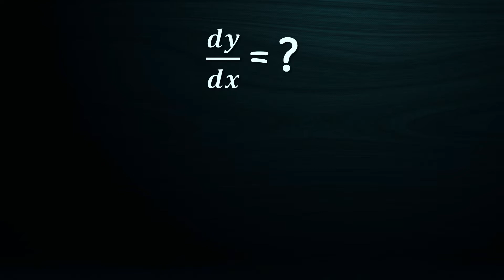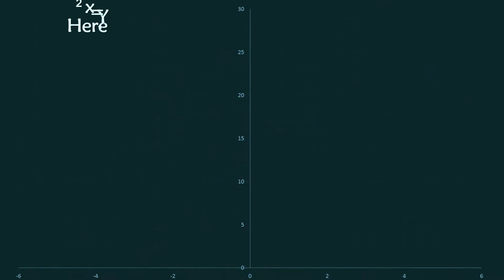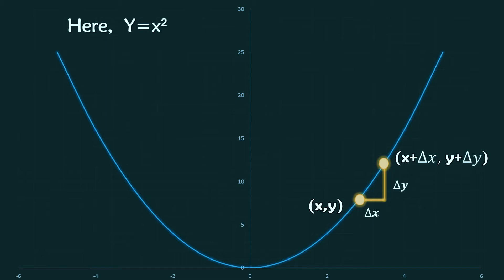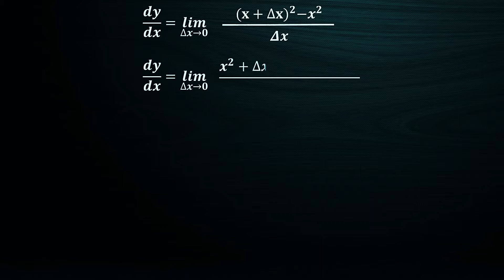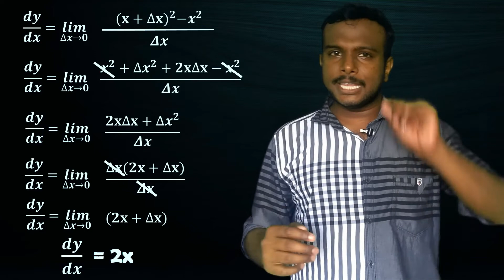Relationship between Kaveri River(காவிரி ஆறு) and Calculus. Calculus in Tamil - Part 4.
Real insight Meaning of differentiation formula.  Why dy/dx = 2x for the function y = x^2?
The connection between basic concepts of differentiation with its shortcuts formula by using Kaveri River.

Previous videos:
1. Calculus in Tamil - Part 1 - Real Insight Meaning of 0/0 or indeterminant.

2. Calculus in Tamil - Part 2 - - Real Insight Meaning of differentiation or dy/dx.

3. Calculus in Tamil - Part 3 - Calculus is a Heart of Engineering - Why?

Watch these videos too to get more knowledge in differentiation.